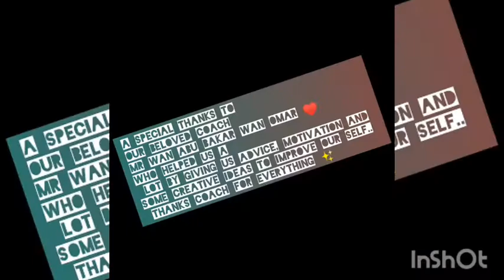Final video of archery